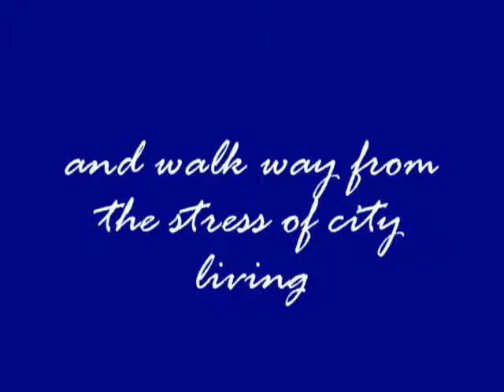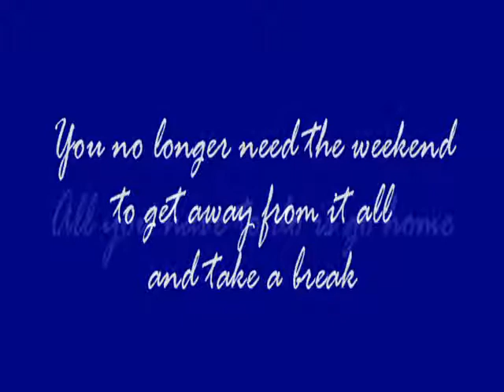LAKEF.flv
Lakefront - Crown Asia, A Vista Land Company, Copryright 2009, Badcop Productions.